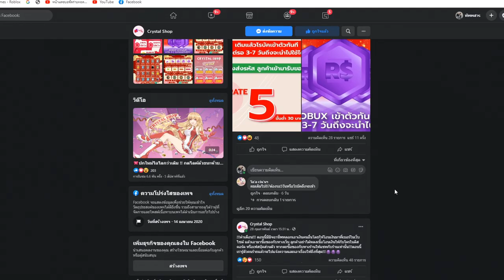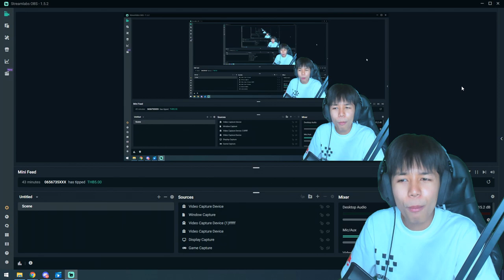Blox Fruits วินาทีขึ้น 23 ล้าน เล่นผลที่โกงที่สุดในเกม ข้าคือเทพเจ้า!!